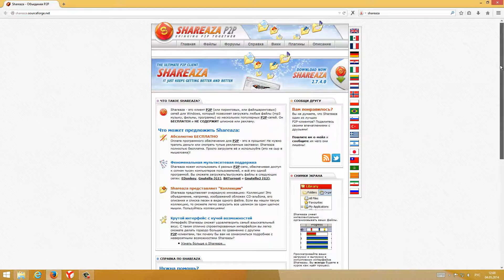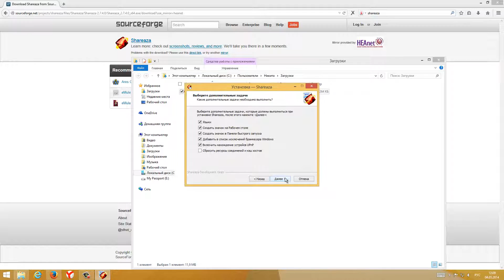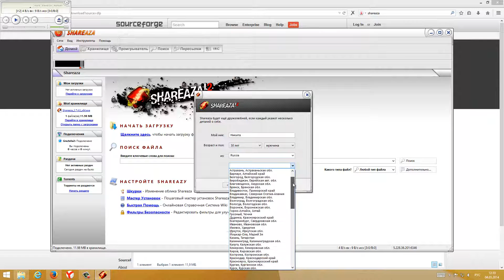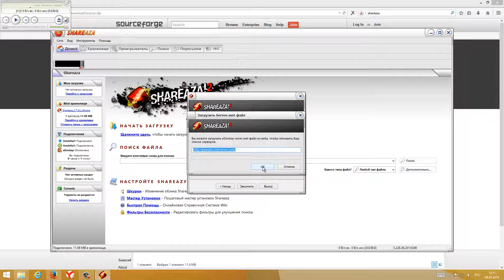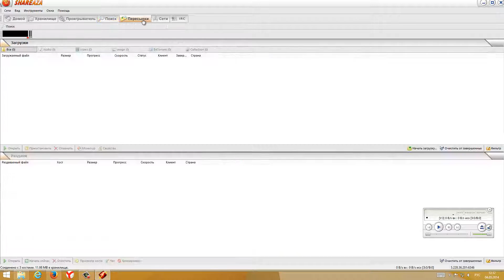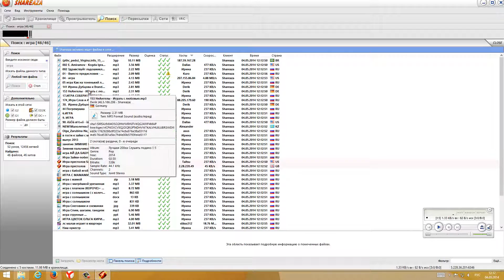Установка Shareaza 2.7.4.0 (x64) [Клиент BitTorrent, EDonkey, Gnutella (G1) и Gnutella2 (G2)] 💾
Shareaza - это универсальный клиент для P2P сетей. Shareaza позволяет загружать/выгружать любые файлы (музыку, фильмы, программы) из сетей BitTorrent, EDonkey, Gnutella (G1) и Gnutella2 (G2).

Музыка zero-project / E-world - The ultimate edition / 12 - Moon flight